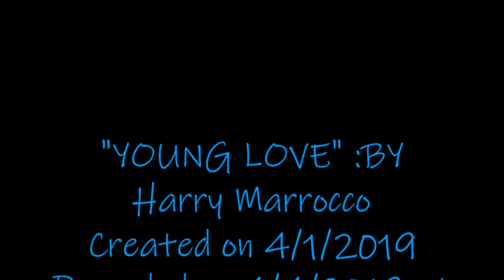Young love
Created 4/1/2019 by Harry Marrocco.
Recorded 4/3/2019 at Rock Studio Band
Have lyrics will work on vocals soon.